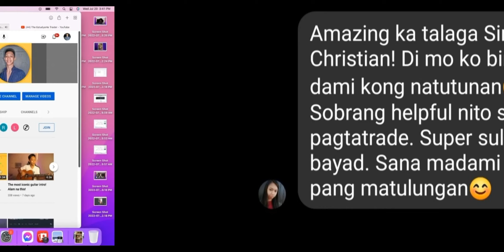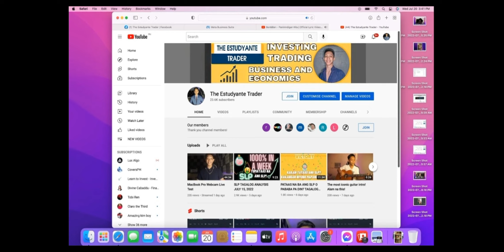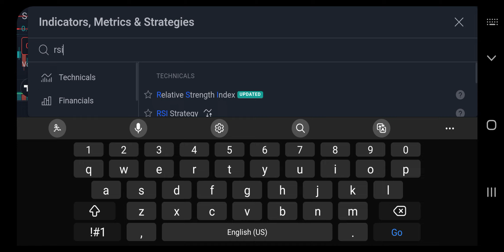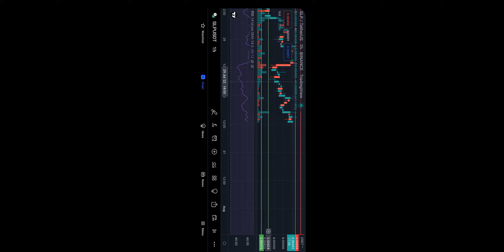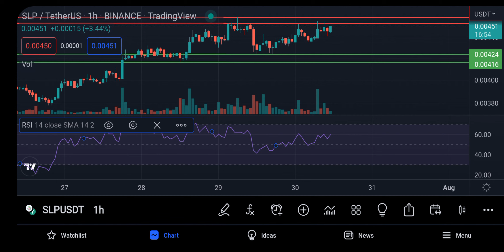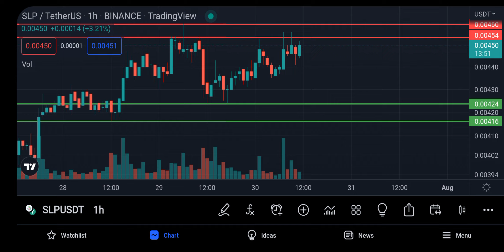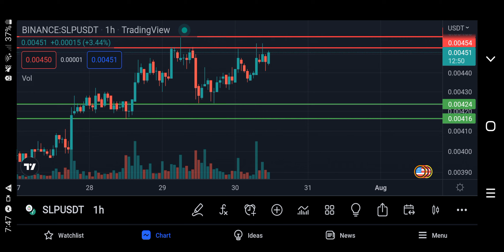SLP TAGALOG PREDICTION! PANOORIN NIYO ITO!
slppriceprediction

slp price prediction July 31, 2022
slp coin
slp tagalog